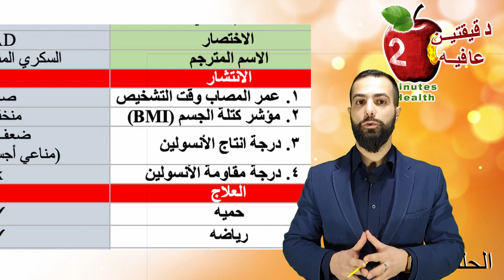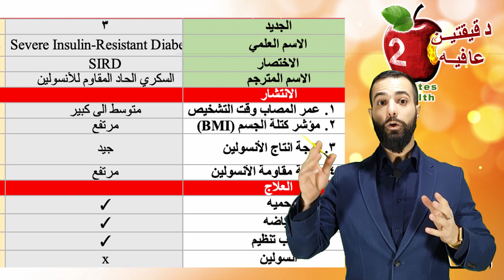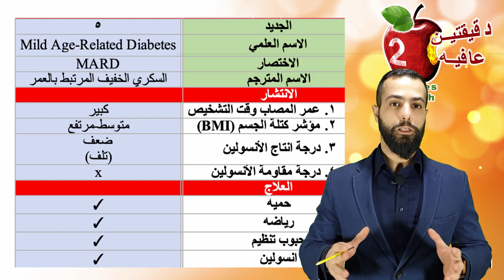أنواع السكري الجديده وطرق العلاج.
الحلقه الثانيه
استنتج العلماء الباحثون في دراسه تمت في عام ٢٠١٨ في جامعة لوند السويديه ونشرت في جرنال the lancet diabetes and endocrinology
 أنه يمكن تصنيف السكري فعليًا إلى خمس مجموعات مميزة ، وفقًا ل٤ متغيرات وهي
1- عمر المصاب وقت التشخيص ،
2- مؤشر كتلة الجسم (BMI) وهو مقياس الدهون في الجسم على أساس الطول والوزن والعمر،
3- ودرجة انتاج الأنسولين
4- ودرجة مقاومة الأنسولين